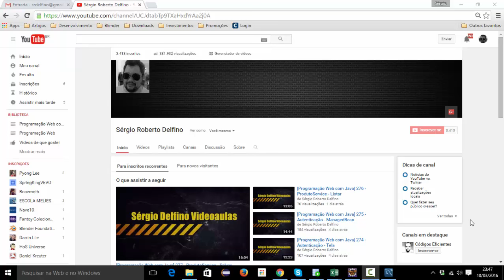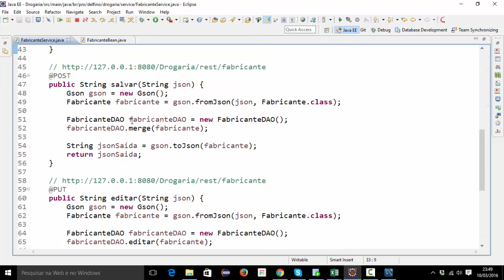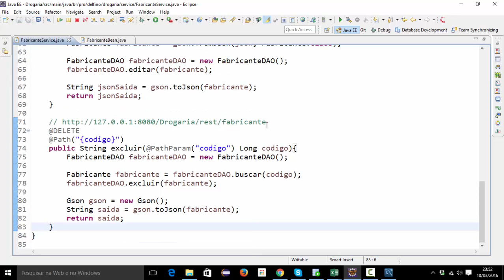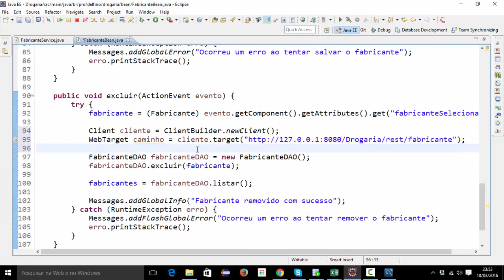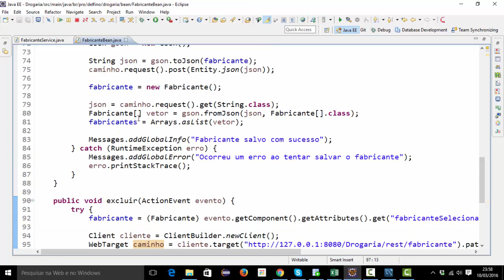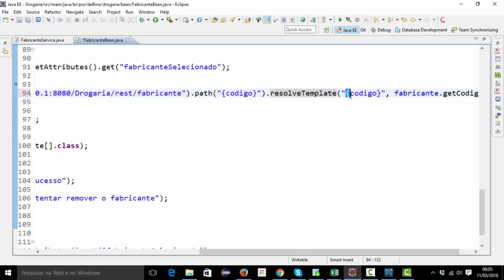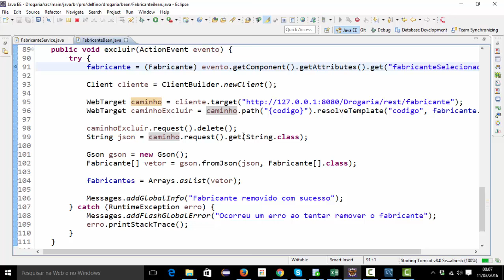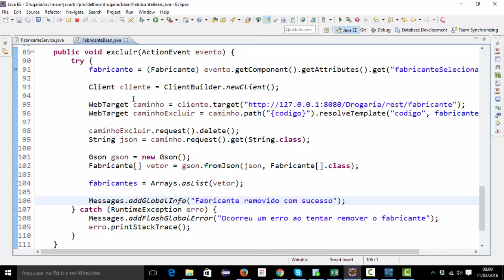[Programação Web com Java] 278 - RestClient - Excluir